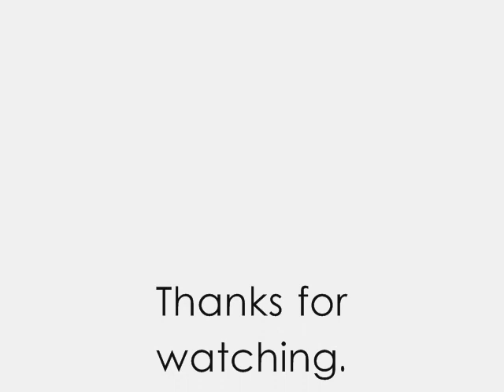Danielle Harold AKA Lola Pearce pictures!!